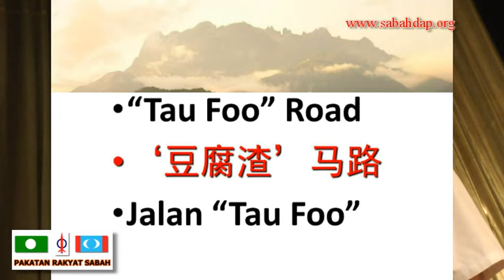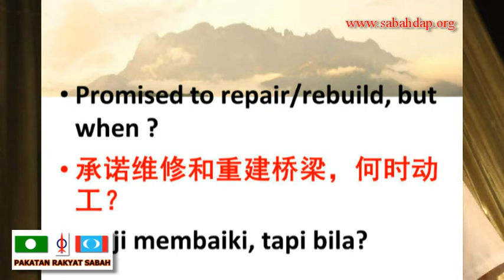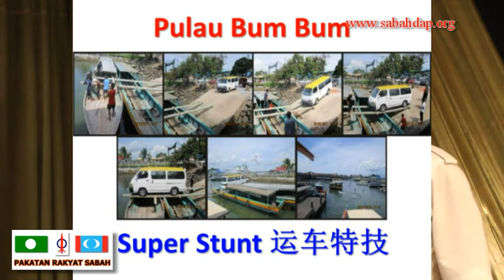Hiew King Cheu : Janji Bohong BN di Sabah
Sabah. Kota Kinabalu .2012.09.03, Star City .

YB Hiew King Cheu , Member of the Parliament of Malaysia for Kota Kinabalu. DAP

Sabah DAP's "Janji Ditepati" Public Hearing at Kota Kinabalu.

Video by : John Lee